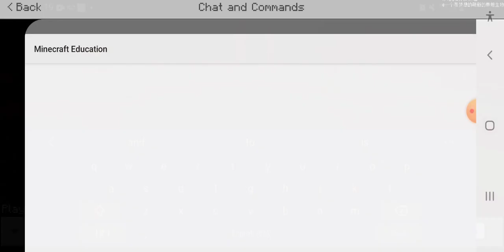Minecraft mutants vs warden